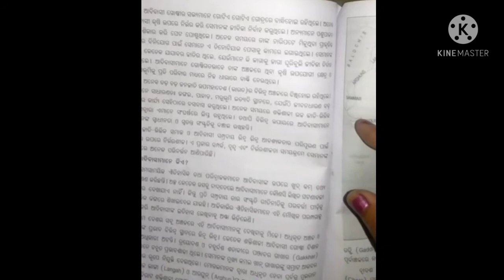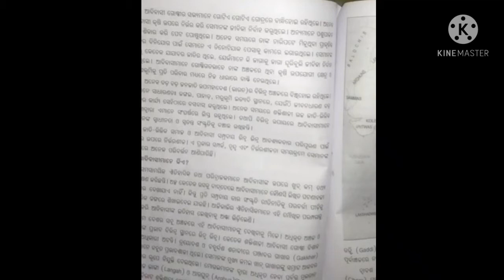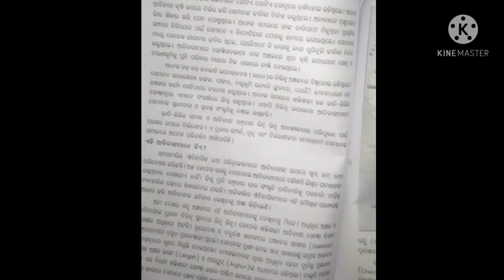Class-7// Sub.- History// Topic.- ଆଦିବାସୀ, ଯାଯାବର ଓ ସ୍ଥାୟୀ ବସବାସ କରୁଥିବାଲୋକମାନେ